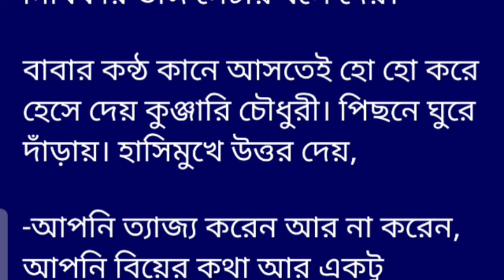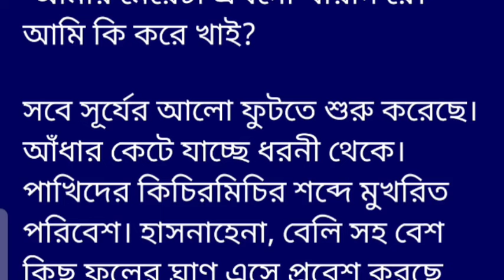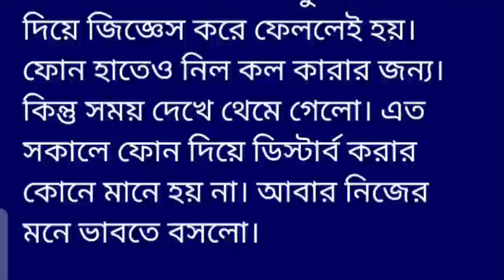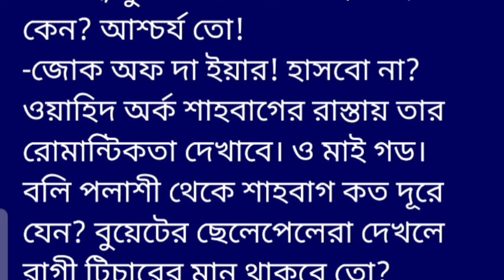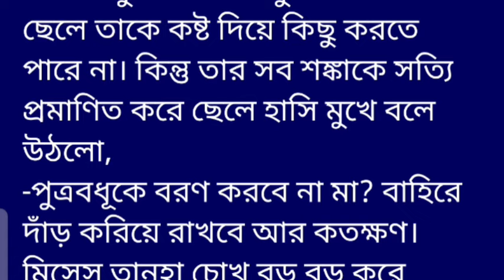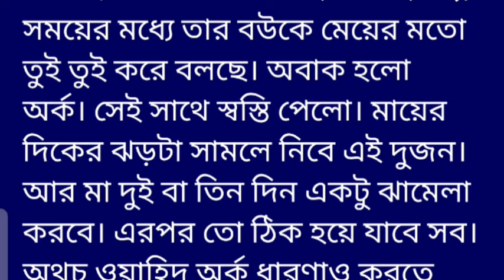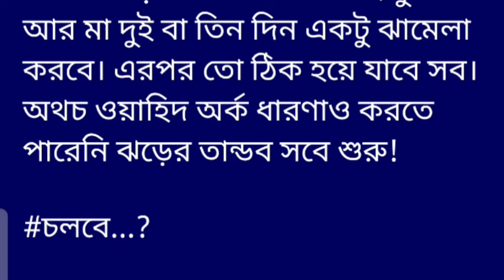অতীত_দেয়ালে_লেখা_গল্প তাহসিনা_অরিনগল্পের ১ম অংশ বাবার পছন্দ করা ছেলেকে বিয়ে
অতীত_দেয়ালে_লেখা_গল্প
তাহসিনা_অরিন
গল্পের ১ম অংশ

বাবার পছন্দ করা ছেলেকে বিয়ে করতে সরাসরি অসম্মতি জানালো কুঞ্জ। চৌধুরী পরিবারের সকলে চমকে উঠলো। কুঞ্জারি চৌধুরী, চৌধুরী পরিবারের বড় সন্তান। ছোটবেলা থেকেই শান্ত, নম্র-ভদ্র। বড়দের সম্মান করে এবং ছোটদের প্রতি অত্যন্ত বিনয়ী। মেনে চলে সকলের কথা। গুরুজনের কথার উপরে কথা বলা তো দূরের